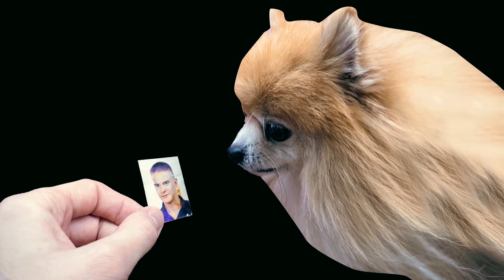Cesta za Slobodou s M&M - Po stopách Radka vo Vietname | 5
Ochutnáme špeciality, ktoré Vietnam ponúka, chlapi si dajú súťaž v jazde pomalosti, vzdáme hold trabantom v Južnej Amerike, vytiahneme 3-centimetrové hovado a zistíme že táto krajina je plná dobrých a srdečných ľudí.